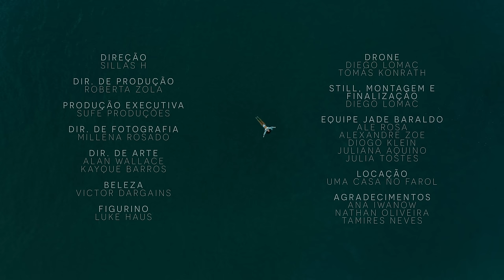Jade Baraldo - Sei lá (Clipe Oficial)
Ficha Técnica:
Direção: Sillas H @sillas.h
Direção de Produção: Ro Zola @rozola
Direção de Fotografia: Millena Rosado @millenarosado
Direção de Arte: Alan Wallace @erronizar e Kayque Barros @kayquebarros
Drone: Diego Lomac e Tomás Konrath @tomaskonrath
Still, Montagem e Finalização: Diego Lomac @diegolomac
Visagismo, Beleza e Cabelo: Victor Dargains @v.dargains
Figurino: Luke Haus @lukehaus

Equipe Jade Baraldo
Alexandre Rosa @alerrosa
Alessandro Zoe @zoe.azl
Diogo Klein @diogoklein
Juliana Aquino @julianaquino
Julia Tostes @julialtostes

Locação: A Casa no Farol @umacasanofarol
Agradecimentos: Ana Iwanow, Nathan Oliveira e Tamires Neves